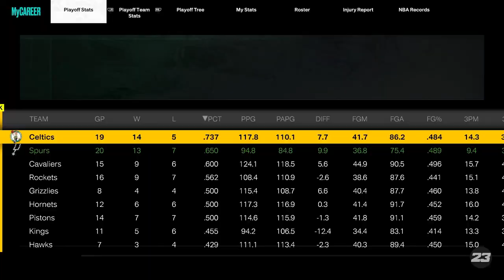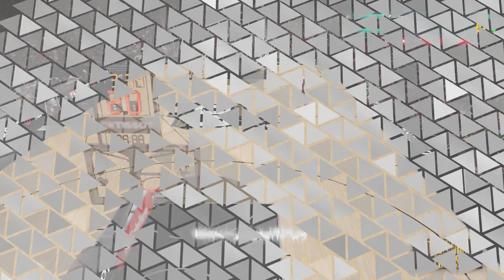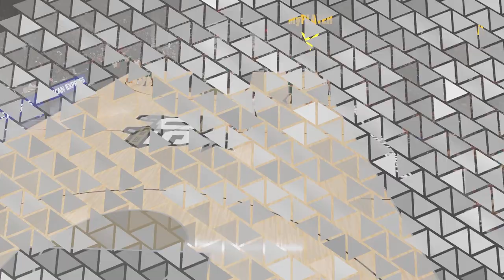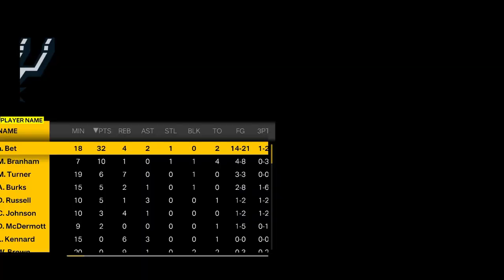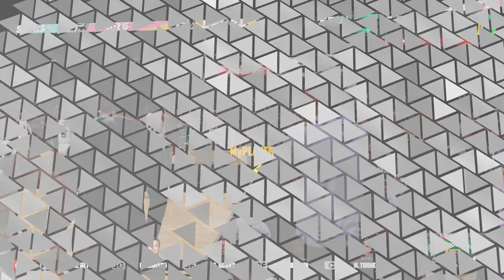2K23 MyCareer | NBA FINALS Game 4 *CLUTCH GENE ACTIVATED*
65 Likes and ill post another video tomorrow.. AND IDK WHY THE QUALITY IS NOT 1080P